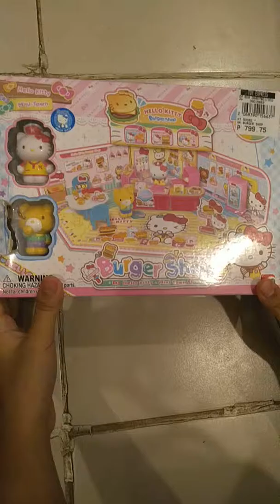Hello Kitty Burger Shop(Hello Kitty Mini Town)